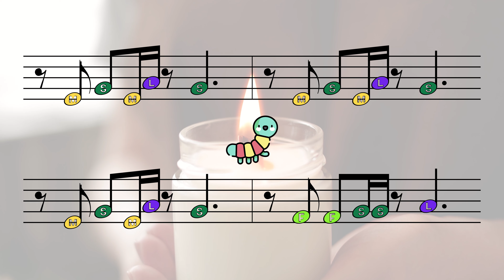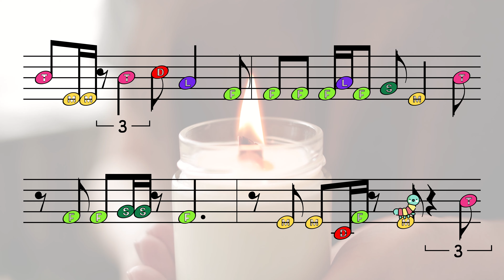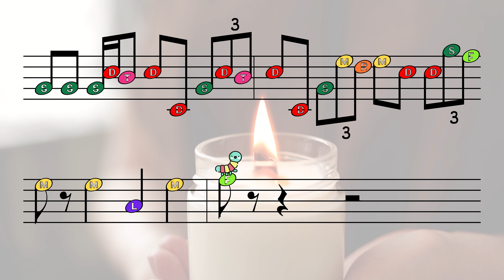Dos Oruguitas Boomwhackers DoReMi PlayAlong Easy Score Encanto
Practice the song in the music class! Solfege version (DO RE MI)
Easy to play score with boomwhackers and other do-tuned instruments. Bells, flute, violin, piano...
Video background by by Vlada Karpovich from Pexels